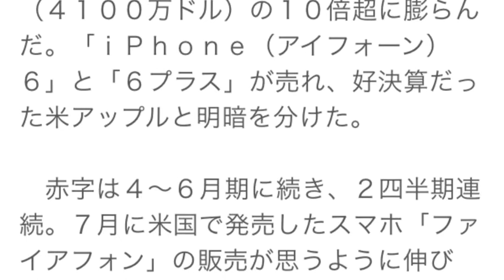アマゾン、赤字１０倍超に膨らむ ４７０億円、初のスマホ不振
【ニューヨーク共同】米インターネット通販大手アマゾン・コムが２３日発表した２０１４年７～９月期決算は、同社初のスマートフォンの販売不振が響き、純損益が４億３７００万ドル（約４７０億円）の赤字になった。赤字は前年同期（４１００万ドル）の１０倍超に膨らんだ。「ｉＰｈｏｎｅ（アイフォーン）６」と「６プラス」が売れ、好決算だった米アップルと明暗を分けた。

　赤字は４～６月期に続き、２四半期連続。７月に米国で発売したスマホ「ファイアフォン」の販売が思うように伸びず、１億７千万ドルの関連損失を計上した。